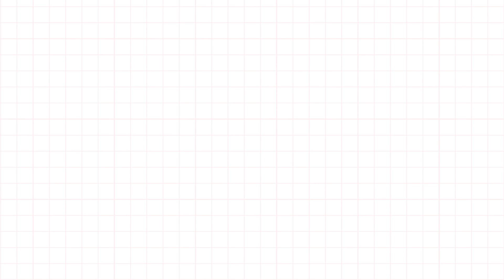มีความไฟท์ !! ไปดูคอนเสิร์ตถึงเกาหลี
หรือเป็นเพื่อนกันได้ที่ Facebook ส่วนตัว ค้นหา : น้าโอ พี่อุ๊กอิ๊ก

เพื่อนเกาหลี สอนพี่อุ๊กอิ๊กเล่นสเก็ตน้ำแข็ง
สิ่งที่ผู้หญิงคิด VS สิ่งที่ผู้ชายคิด ตอน.จะไปเที่ยวเกาหลี